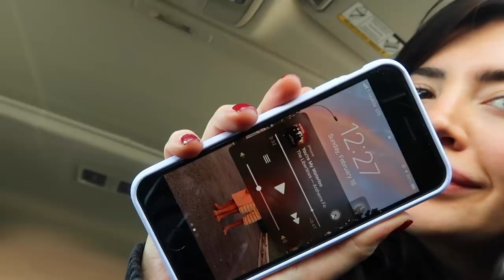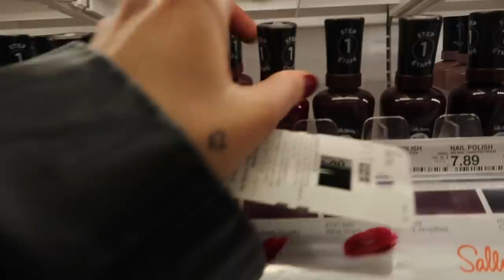CORTANDO A FRANJA AO VIVAO, ÚLTIMO VLOG EM LA | FEV/20